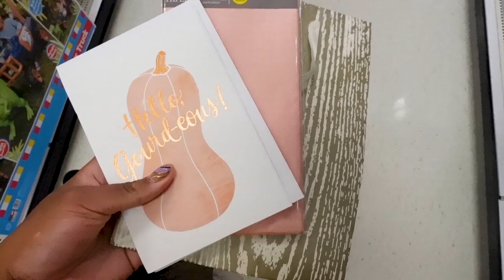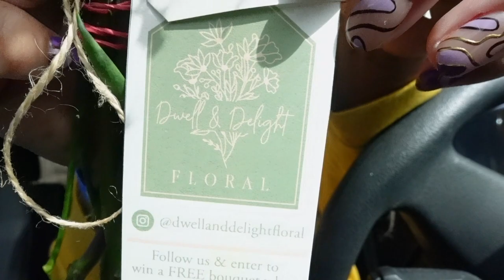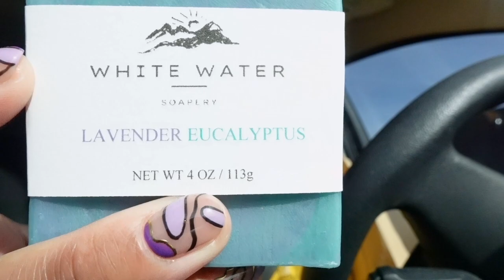CRAFT FAIR AND RUNNING ERRANDS | VLOG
CAMERA USED
Sony ZV-1